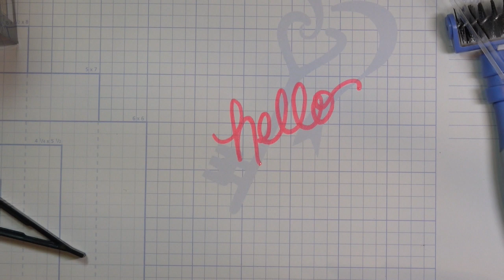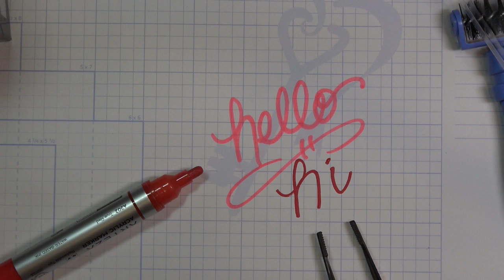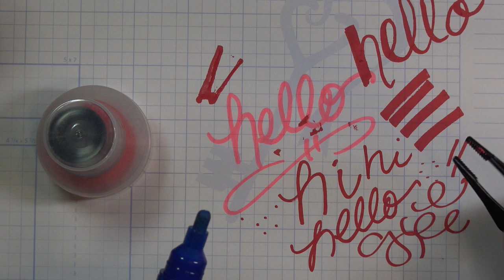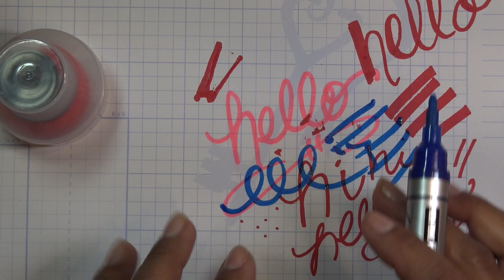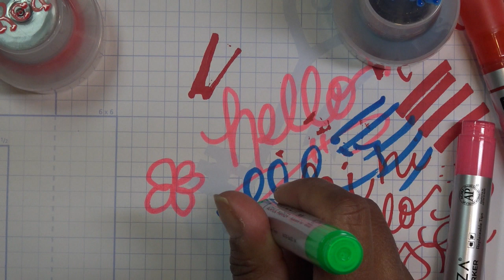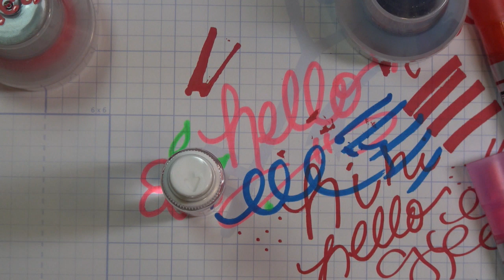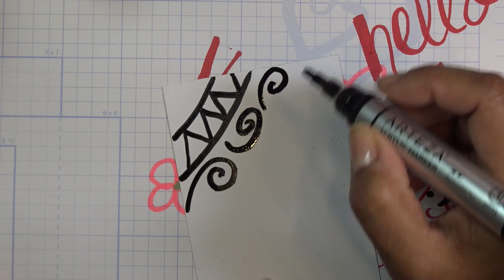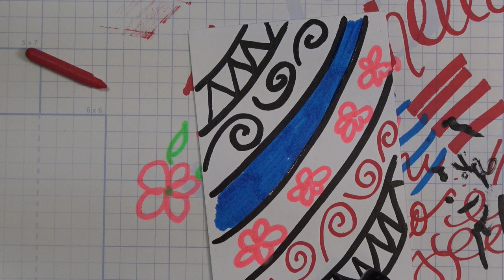Trying Out Arteza 40 Piece Acrylic Paint Markers! Fun Stuff!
Mailing Address:
Vianney Luna
United States